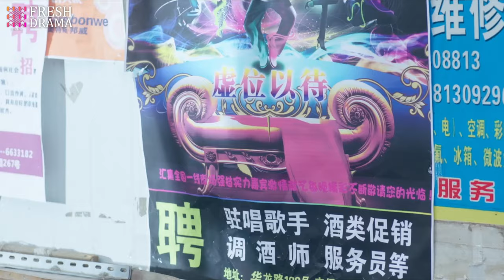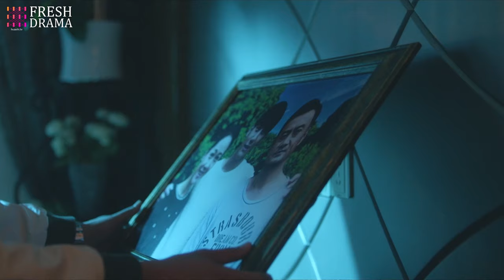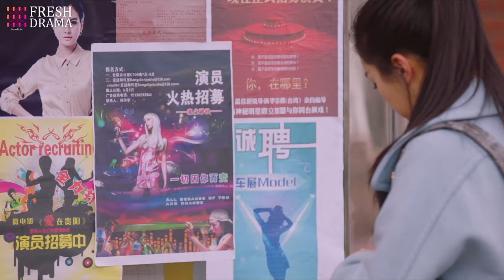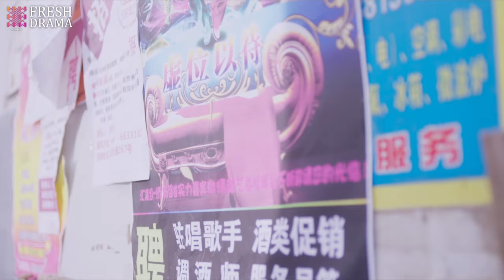【Multi-sub】EP08 Only Mine | Good Girl Having Crush on the Popular High School Boy❤️‍🔥 | Hidrama